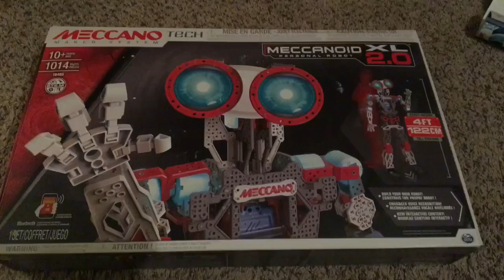Elisha's Meccano ‑ Meccanoid XL 2.0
Elisha got a Meccano ‑ Meccanoid XL 2.0 for his 11th birthday. It took him 16 hours to put it together.